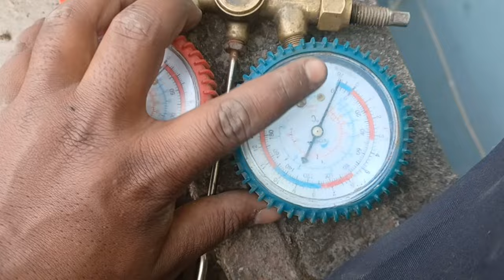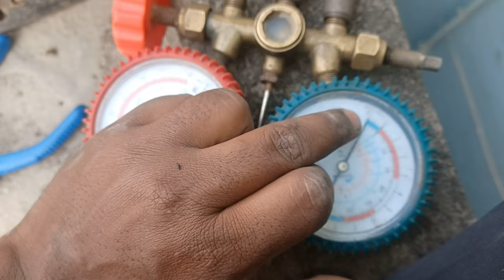indoor unit का coil leakage हो गया!Blustar ac indoor unit leakage.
Hi,
     I am Sazzad from Muzaffarpur Bihar.
    Ye mera vlog channal hai jispe mai ac ,fridge aur washing machine ka repairing and service ka vedio upload karta hu.